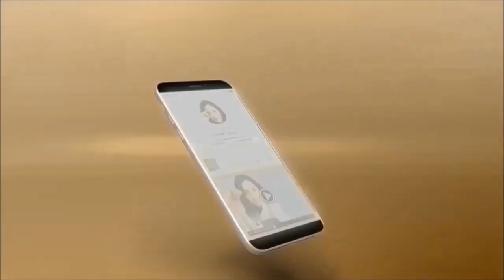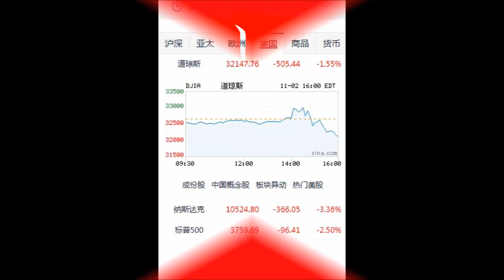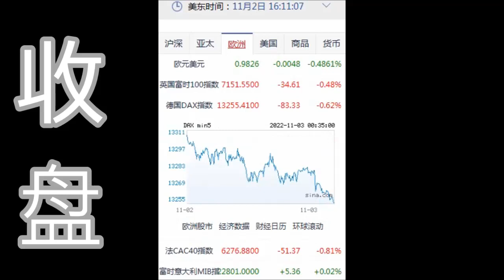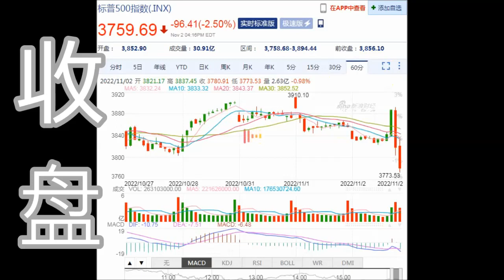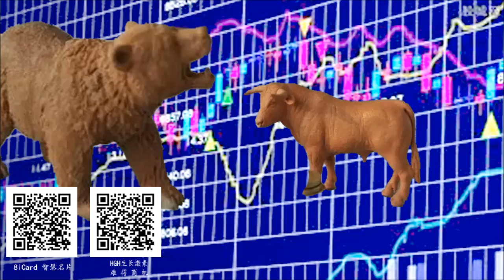8NET 盘终道琼下跌 -505.44点(11-02-2022)